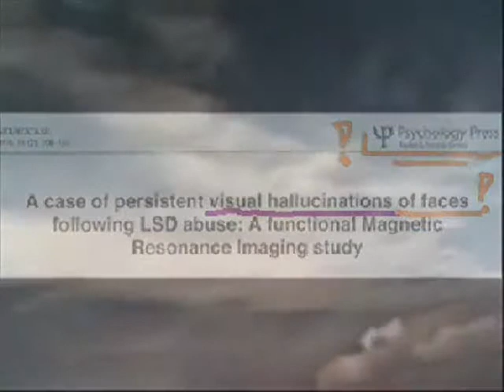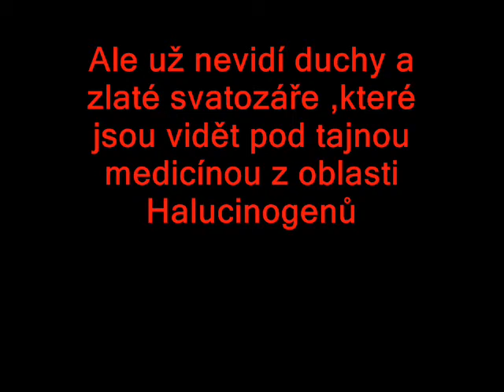Mapování obličejů duchů v Mracích : Makro Kosmos A Buňečné struktury duchů:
Mapování obličejů duchů v Mracích : Makro Kosmos A Buňečné struktury duchů: Rentgenový zrak .